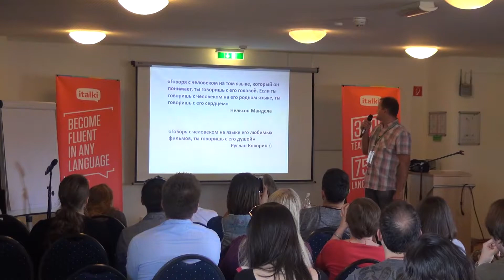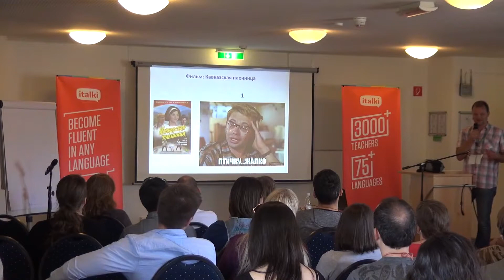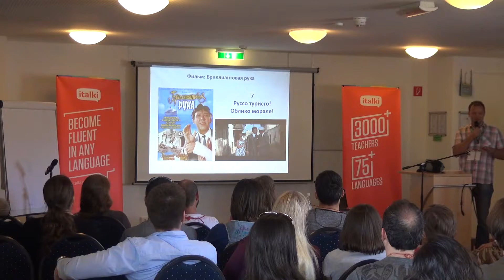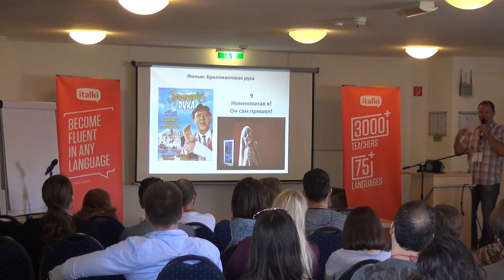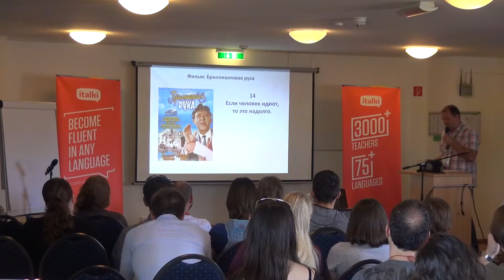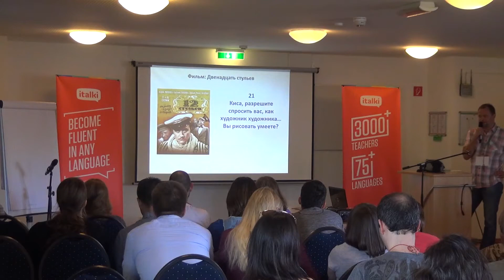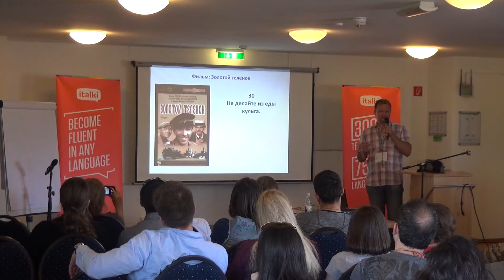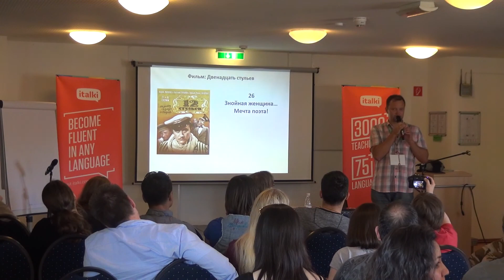Важность старых советских фильмов для достижения продвинутого уровня в вашем русском языке,R.Kokorin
The Importance of the Old Soviet Movies for Getting Your Russian to the Advanced Level
Ruslan Kokorin is a Cyprus-based Russian polyglot. In this talk he explain how to win Russians' hearts using quotes from popular Soviet movies.